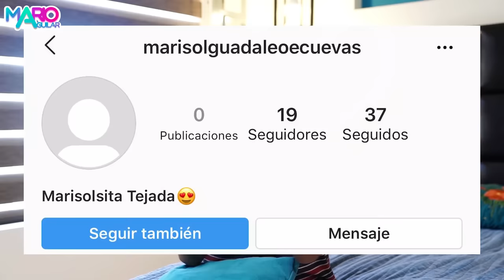Frío VS Calor | Mario Aguilar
Los cambios de clima nunca, NUNCA, nos van a complacer, siempre tendremos algo que decir al respecto. ¿Y tú qué prefieres frío o calor?